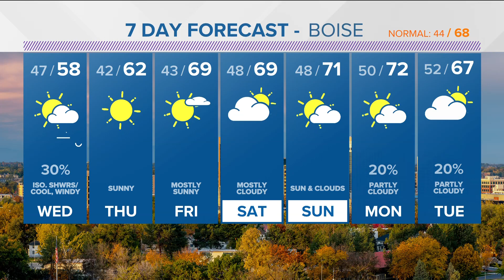Summer-like warmth gives way to cool, wet and windy weather this week